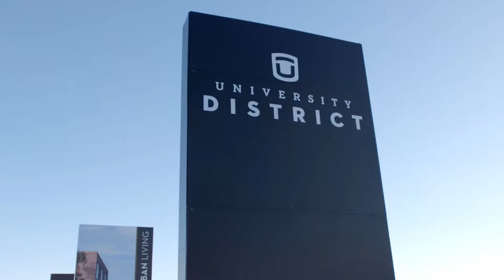University District achieves LEED ND certification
LEED for Neighbourhood Development certification signifies the highest level of sustainability design excellence and is measured based on metrics such as energy and water consumption, greenhouse gas emissions, recycling as well as community health, connectivity and walkability.